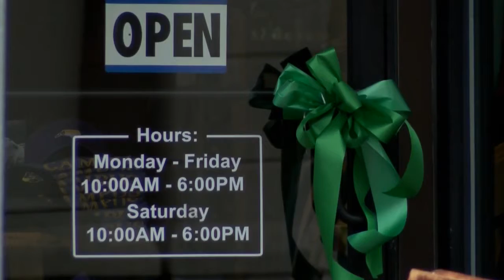Superblock set to open in Uptown Greenville